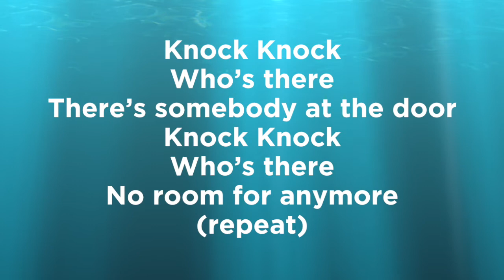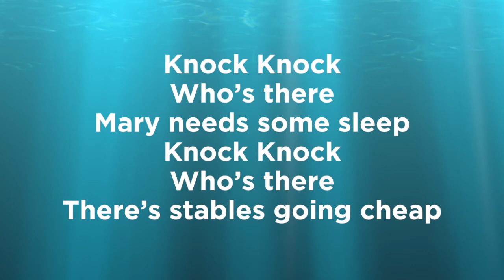No Room No Room Full Audio w lyrics